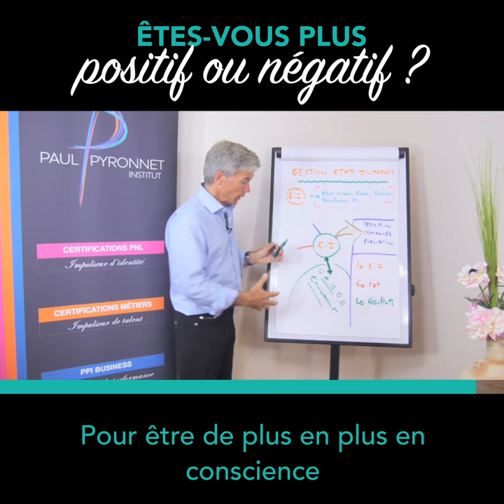Êtes vous plutôt positif ou négatif - Paul Pyronnet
Expert en PNL, Paul Pyronnet fait réfléchir aux conséquences de votre attitude, positive ou négative face aux situations.

→ Comment savoir si mon attitude est positive ou négative ?
→ Ai-je tendance à voir l’aspect positif ou négatif des événements ou situations ?

💡Pour prendre conscience des éléments positifs de votre environnement, demandez-vous chaque jour :
« Suis-je en mesure de lister 15 expériences positives que j’ai pu vivre aujourd’hui à titre personnel, familial ou professionnel ? »

👋🏼 NOUS CONTACTER

 📞  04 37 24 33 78